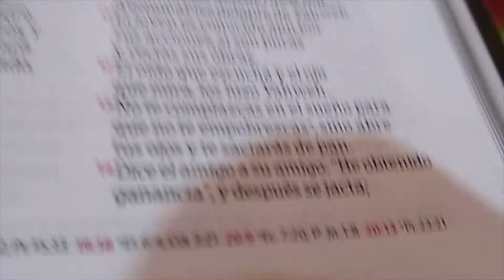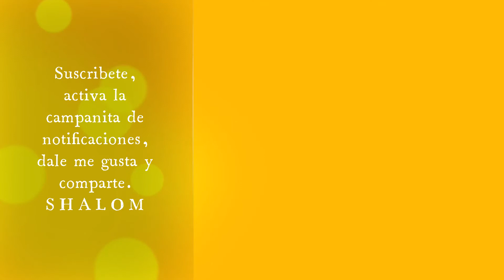Proverbios para niños. Yojanán habla de no dormir de más, sino ser diligente y trabajador.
Contra la embriaguez, rebelión, injusticia, ociosidad.
Diferentes versiones de la traducción del proverbio, estudia y explica a tus hijos el más entendible para ti.
Proverbios, Consejo, Mishlé capitulo 20, verso 13:

(VIN2007)  No ames el sueño para que no empobrezcas; mantén los ojos abiertos y tendrás abundancia de comida.
(Hebrew)  אלH408 תאהבH157 שׁנהH8142 פןH6435 תורשׁH3423 פקחH6491 עיניךH5869 שׂבעH7646 לחם׃H3899
(Textual)  No te aficiones al sueño, No sea que te empobrezcas, Despega tus ojos y te saciarás de pan.
(RVR60)  No ames el sueño, para que no te empobrezcas; Abre tus ojos, y te saciarás de pan.
(TNM1987)  No ames el sueño, para que no vayas a parar en la pobreza.w Abre los ojos; satisfácete de pan.x
(SBVUJ)  No ames el sueño, para no hacerte pobre; ten abiertos los ojos y te hartarás de pan.

¿Sabias que estos consejos se escribieron en la lengua hebrea, con un pensamiento hebreo?.